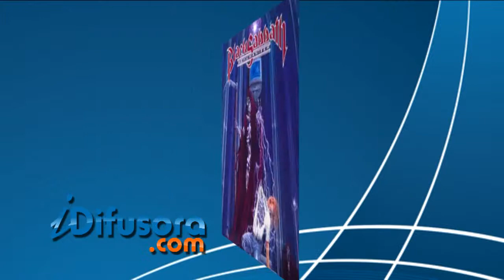DIA DO AZAR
Sexta-feira,13. Para muita gente supersticiosa um dia de azar.